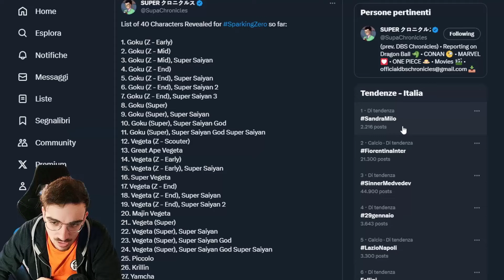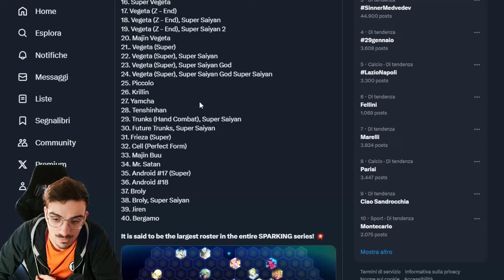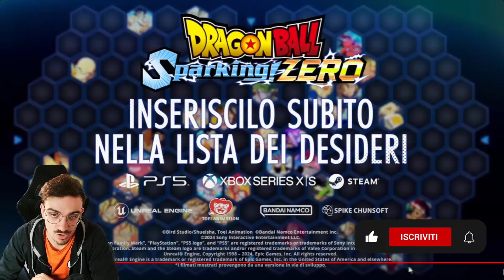BISOGNA SISTEMARLO, MA CI SIAMO! - DRAGON BALL SPARKING ZERO - ANALISI TRAILER GAMEPLAY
OFFERTE AMAZON ➜

Abbonati al canale per vantaggi esclusivi!